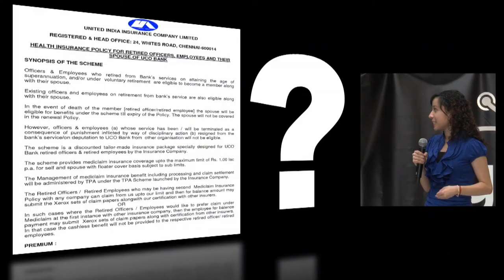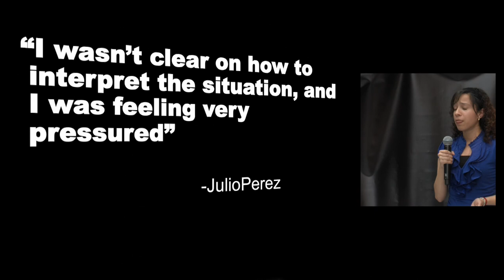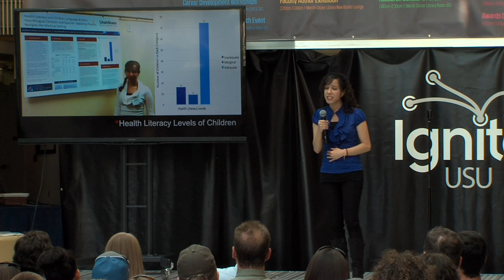Luz Maria Carreno | Language Brokering: A Risk or Necessity | Ignite USU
English captions are complete. Translation welcome.